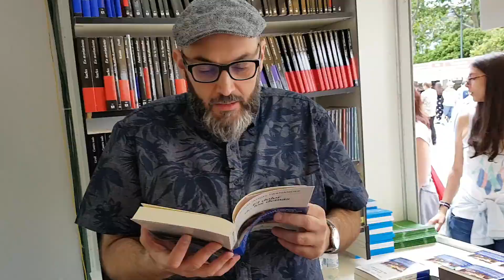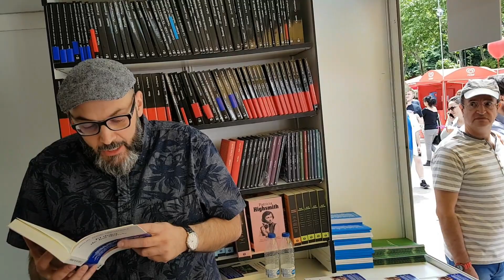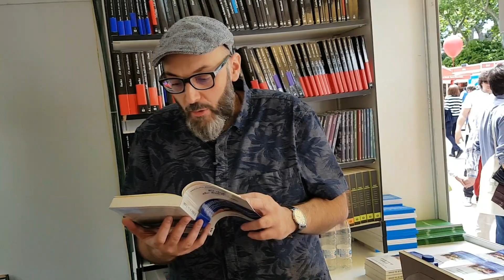Miguel Ángel Hernández - Así leo mi libro en la Feria de Madrid 2018